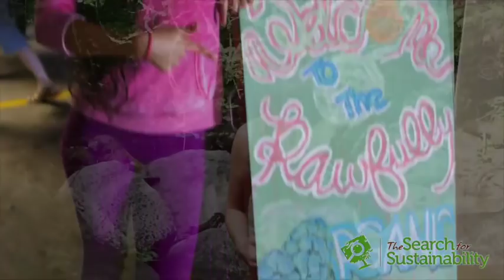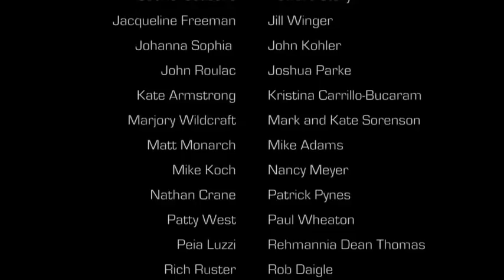The Search for Sustainability - Episode 2: Sustainable Food, Water, and Soil